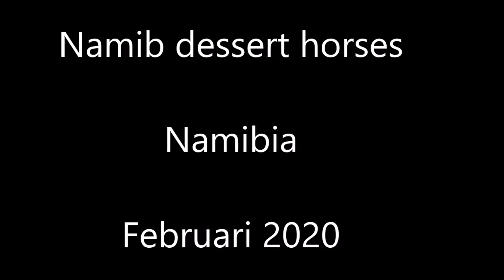Namib Dessert horses namibia 2020